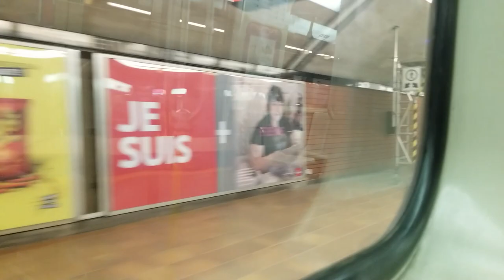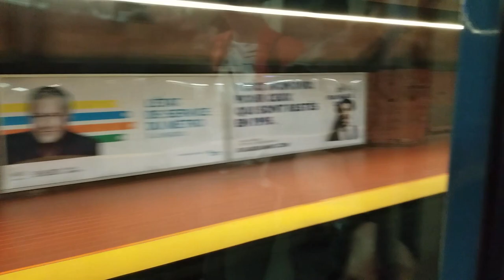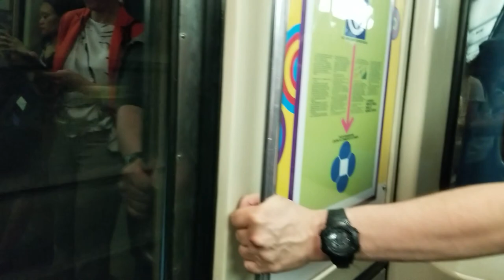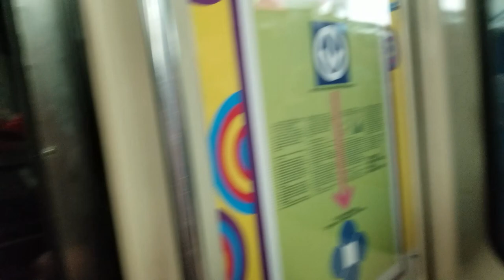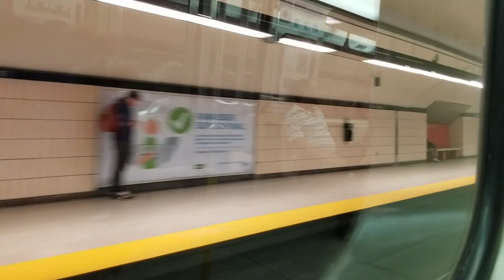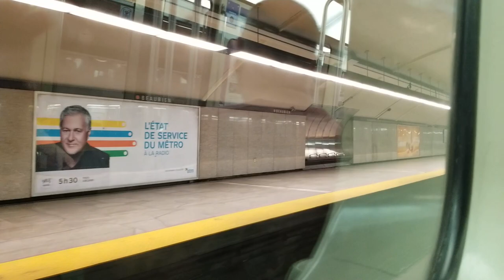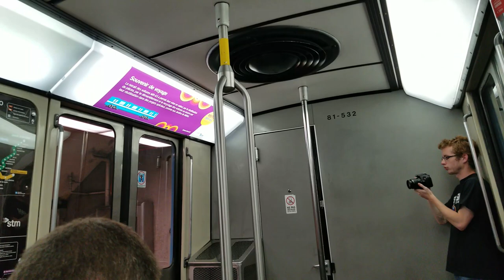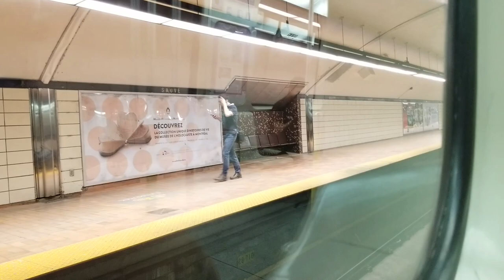[From The Archive] My First (And Last) Ride In An MR-63 On The Orange Line | Montréal Métro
I guess it's better late than never! I've been thinking on how to edit it during the past 2 years and ive decided to go with my usual editing style even though the footage isn't really that great! This video was recorded during the last week of service of the MR-63 back in June 2018! I've recorded rides on all tof the lines except for the Green Line (which come to think of it, I should've done it) because I thought it would be too redundant since all of the MR-63s used to run on that line and the Yellow line!